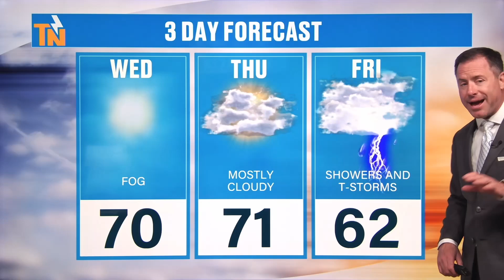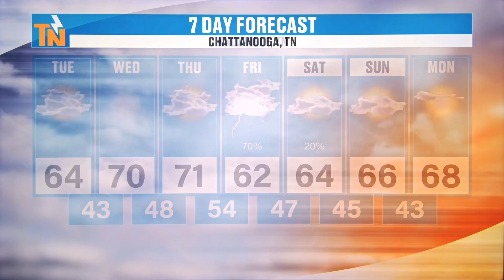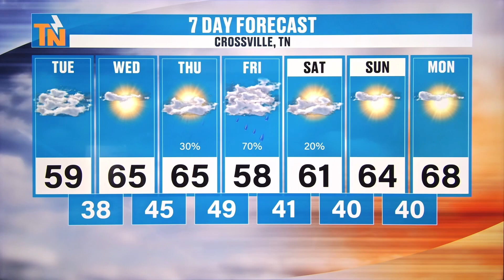Those pesky clouds - Tuesday, October 17, 2023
An inversion in the atmosphere as kept these clouds around a little longer than expected.  But... sunshine returns tomorrow!  Meteorologist Mike Witcher explains.